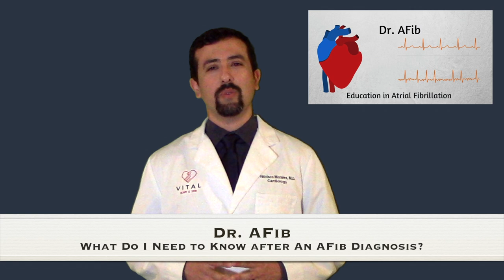What Do I Need To Know After AFib Diagnosis?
In this video, I discuss important points for patients that have been recently diagnosed with  new onset atrial fibrillation.

If you have enjoyed our video, please like it and leave a comment about what other videos you may be interested in. Your help in creating great, relevant content is greatly appreciated.